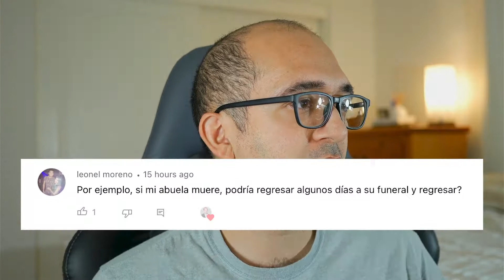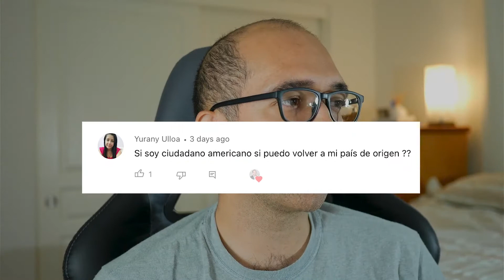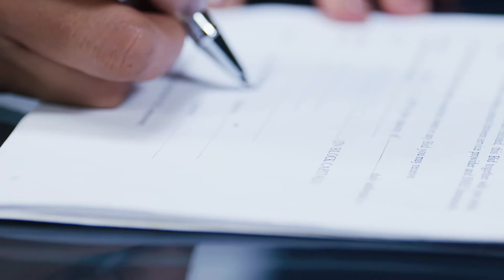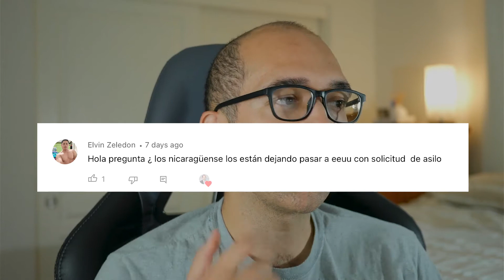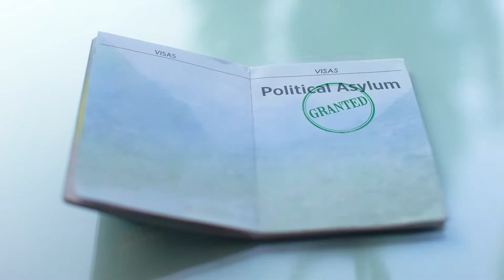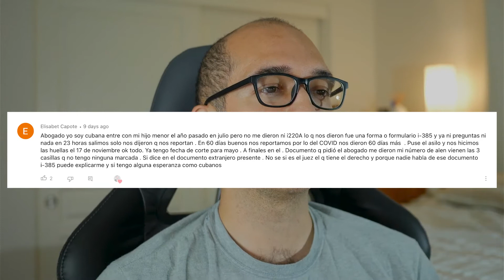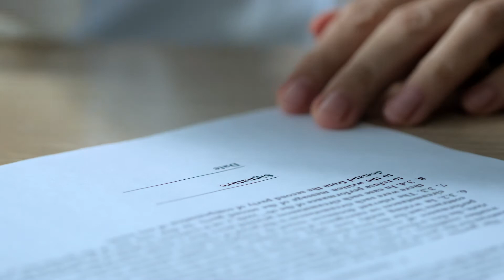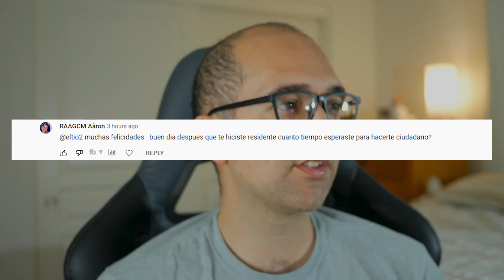TUS PREGUNTAS Y RESPUESTAS - Marzo 2022 Abogado de Inmigracion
Tus Preguntas y Respuestas - Abogado de Inmigracion

🔴 Videos de Inmigracion en Espanol
🔴 Como Llenar Forma y Planillas de Inmigracion

📍Oficina:
4781 E. Gettysburg Ave Suite 118

EQUIPO:
🎥Cámara 4k
📷Mi lente
📷Mi otra Lente
💡Mis Luces
🎙️Mi grabadora de audio
🎤Mi micrófono

⚠️DESCARGO DE RESPONSABILIDAD: La información en este canal de YouTube es solo para fines de información general. Nada en este sitio debe tomarse como asesoramiento legal para ningún caso o situación individual. Consulte a un abogado de inmigración para obtener asesoramiento sobre su propia situación única. Simplemente contactarnos no establece una relación abogado-cliente. Evite enviarnos información confidencial hasta el momento en que se haya creado una relación formal abogado-cliente.